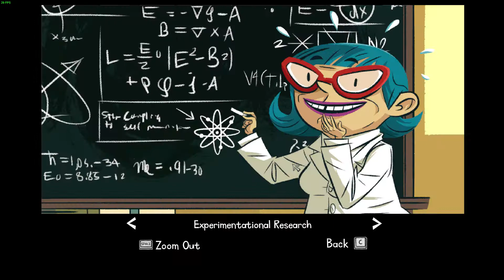The Cave ep 3 The Scientist Story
🎮 Game - The Cave (release date January 22,2013)

📜 In this video I play The Cave is a game with 7 stories, puzzles that you have to solve to finish the game.
📜 This episode and I think the next ones will be separated into several parts.
📜 This video is Ep 3.
📜 The first story in this ep is that of Hillbilly the second is that of The Twins and the third is that of The Time Traveler.
📜 The language spoken in the video is English.

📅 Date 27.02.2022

© Wellcome to episode 3 TheCave gameplay.

🎵 - That's What It Takes - NEFFEX
🎵 - Schizo - Anno Domini Beats
🎵 - So Lit - Max McFerren
🎵 - The Truth - Anno Domini Beats
🎵 - Built to Last - NEFFEX
🎵 - Klondike - Audio Hertz